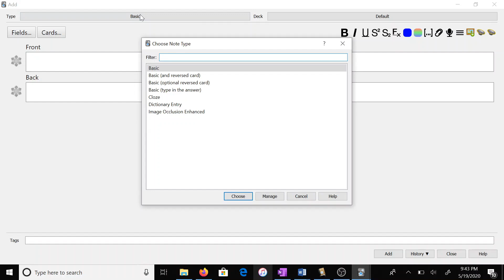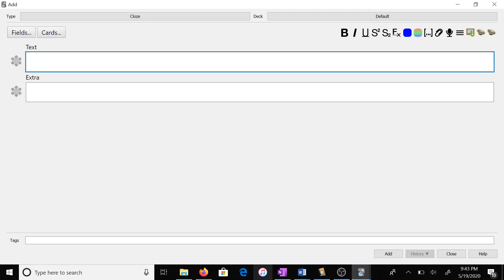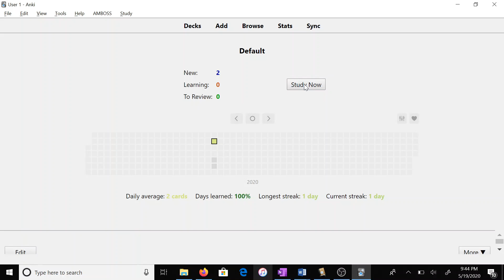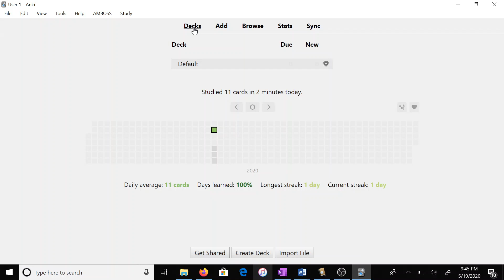Never use basic Anki cards again (Secret cloze deletion method)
A tip for intermediate Anki users to maximize their recall by using a special method of creating cloze deletion cards that will make basic cards obsolete.